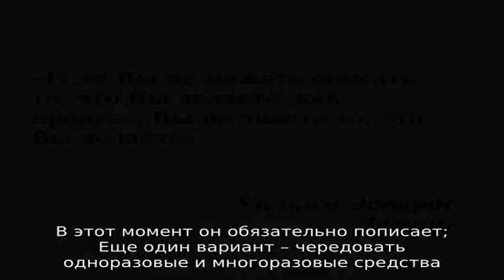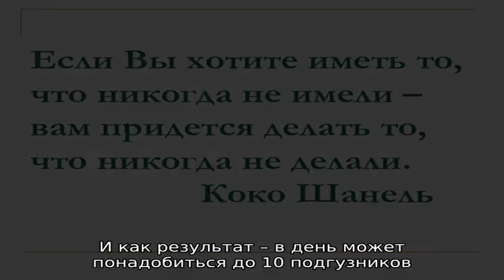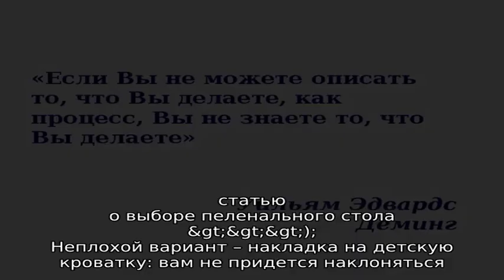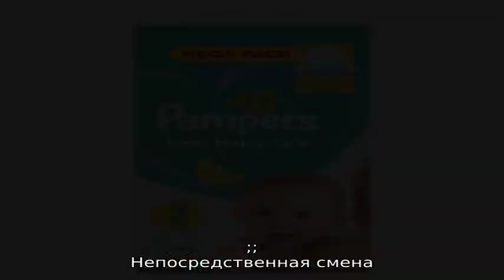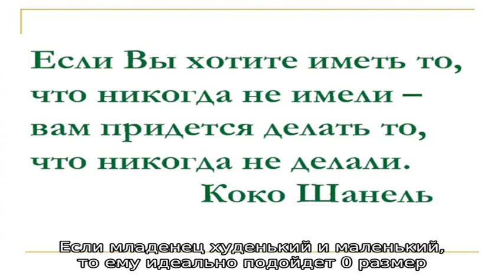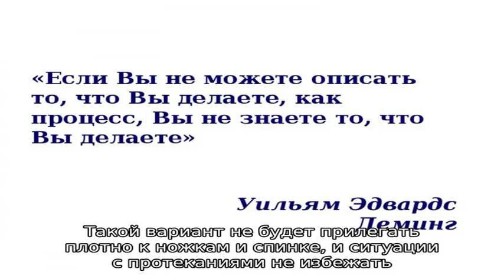Когда и как правильно менять подгузник новорожденному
Если вы решили, что без одноразовых подгузников вам с малышом не обойтись, тогда пора научиться пользоваться этими чудо-помощниками. От того, когда и как менять памперс новорожденному, зависит, будет ли ваше знакомство удачным и без сопроводителей в виде опрелостей и дерматитов.
Какие подгузники/памперсы выбрать
При выборе подгузников, вы,